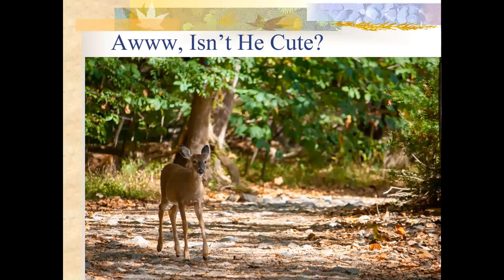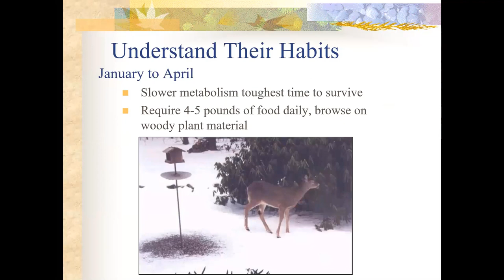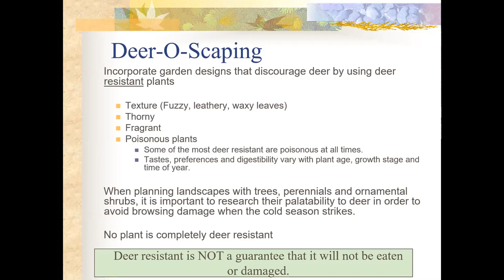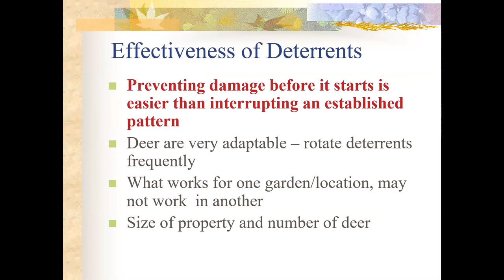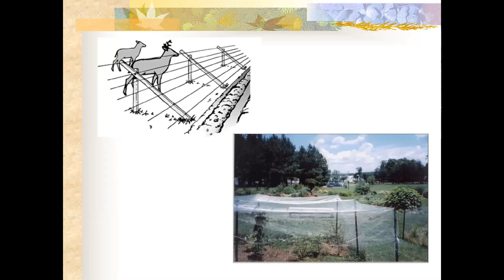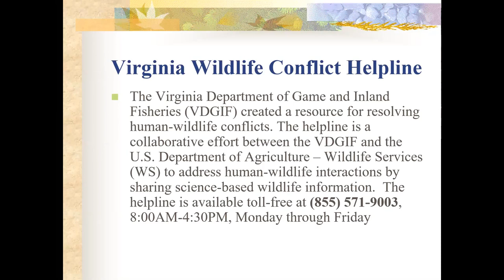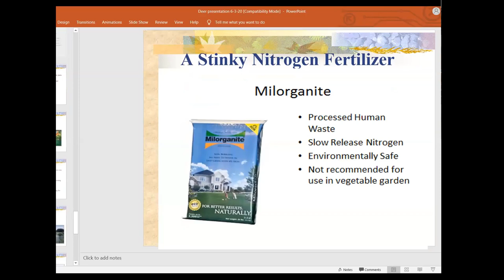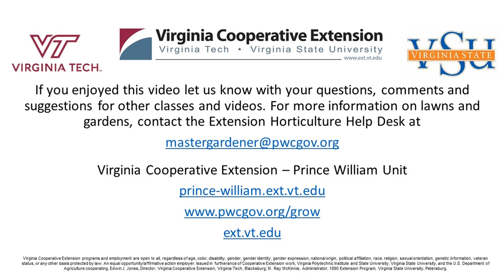Dealing with Deer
Dealing with Deer in the Garden and Landscape